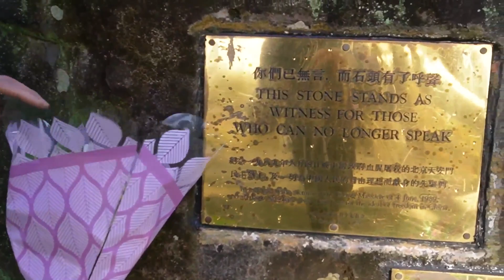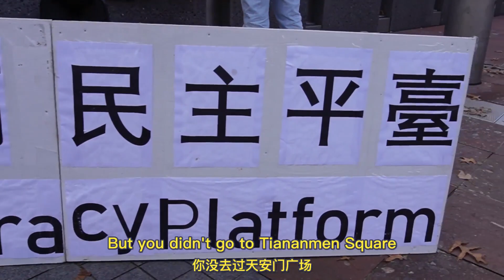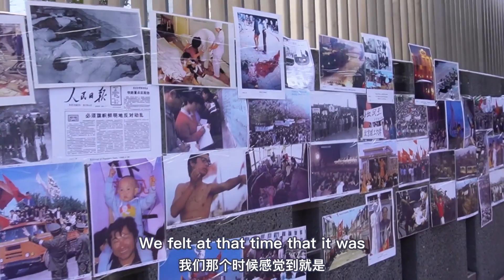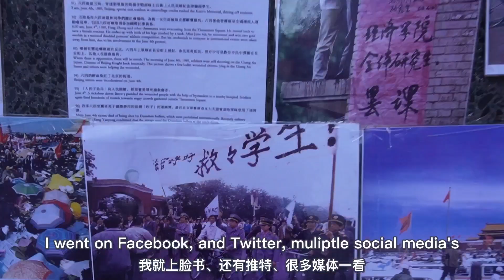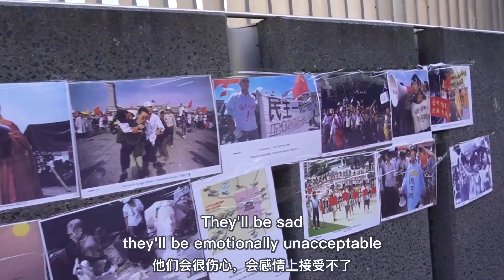Les We Forget Tiananmen Square Massacre 33 Years Later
People ask me, "Why don't Chinese speak up if they know what's coming? Why don't they speak up if they left China because of communism?"

The fact if you mentioned you knew someone who died in that massacre, could have you killed during that period. Many of these people still have family back in China. Even showing their face could cost their family and even at times close friends their lives.

I'm here to speak on behalf of the one's who will lose more than they could imagine for doing and saying what I can do and say.

The CCP is something that the NWO have had brewing very slowly and strongly in the background whilst no one was watching. This is why I decided to see it for myself

If you liked this, wait till you see what's coming next!

NZTN - New Zealand True News

I had been covering the New Zealand Freedom Convoy for 23 days.

If you wish to support this cause and see it grow into a global movement, please support me through this journey as I will continue the hard work knowing I have your full attention and continue to better myself and others everyday through my Patreon or bank account

L B Perez-Cottaar
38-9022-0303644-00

I have always been about unity, history has never proven success through segregation.

These are everyday people voicing their opinions because they're allowed to. I wanted to show what New Zealand from every angle possible TRULY thinks about our current status and situation here in our nation Aotearoa New Zealand

Thanks to everyone who took part in this video! It's your voice that others who think alike will have confidence they're not standing alone!

Lawyers, doctors, nurses, teachers, mother's, firefighters, and of every race, origin, age and beliefs of these people have come together during a historical part of human history to stand for what they believe is right.

You want an interview? Had a vaccine injury? A moment that has changed your life because of the current regulations that will never be spoken about on the MSM? Well, here I am. Never have I seen real journalism in this country. So I figured why not start my own. I will go anywhere in the country to meet and greet anyone! Because EVERYONE has the right to be heard!

Kia Ora! G'day! Hello! Hallo! Hola! Salut! Ciao! 你好!大家好! 안녕하세요!今日は! Kumusta! হ্যালো! Γειά σου! สวัสดี! السلام عليكم ! नमस्ते! привет! سلام! Merhaba! Shalom! Xin chào! Salam! Talofa Lava! Bula! Kia Orana! Apa kabar? Malo e lele! Ola! Aloha! Nweedo! Mambo! Сайн байна уу! Здраво! ආයුඛෝවන්! Plus many more!

My name is Lewi from New Zealand and I'm a Kiwi Ubuntu Omnist Polyglot blogger with a grand heritage who has a different spin on life. I love to engage with anyone, anywhere at anytime! Because life's too short to know one language and talk to the same people everyday. I stay hungry and humble grasping languages, countries, and connections with all beings possible. Including learning about the cultures, histories, travelling and especially trying ANY different cuisines!

I'm showing the world from my set of windows how beautiful, exotic, extraordinary and similar every culture, language, cuisine and people are. Because if there's one message I have for the world, it's that we are one species, human.

Let's language exchange:
English & Te Reo Maōri 🇳🇿
Spanish 🇲🇽
Italian 🇮🇹
Chinese 🇨🇳🇭🇰
Arabic 🇴🇲🇪🇬🇦🇪
Portuguese 🇧🇷
French 🇫🇷
German 🇩🇪
Farsi 🇮🇷 🇦🇫
Swahili 🇰🇪🇹🇿
Afrikaans 🇿🇦
Tagalog 🇵🇭
Greek 🇬🇷
Thai 🇹🇭
Hindi, Tamil, Bengali 🇮🇳🇧🇩
Sinhala 🇱🇰
Nepalise 🇳🇵
Mongolian 🇲🇳
Malay/Indo 🇲🇾🇲🇨
Vietnamese 🇻🇳
Korean 🇰🇷
Japanese 🇯🇵
Yoruba, Igbo 🇳🇬
Samoan 🇼🇸
Tongan 🇹🇴
Fijian 🇫🇯
Dutch 🇳🇱
Russian 🇷🇺
Uyghur 🇺🇿🇰🇬🇰🇿
Turkish 🇹🇷
Serbian 🇷🇸

Hopefully this makes you laugh, I'm featured here! YouTube: White Guy Suprises People in Auckland New Zealand With 27 Languages